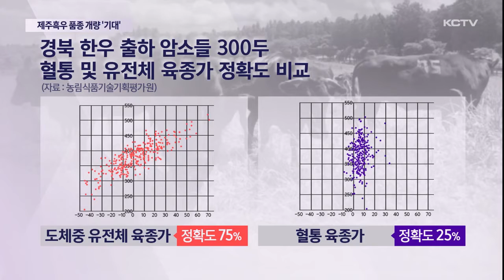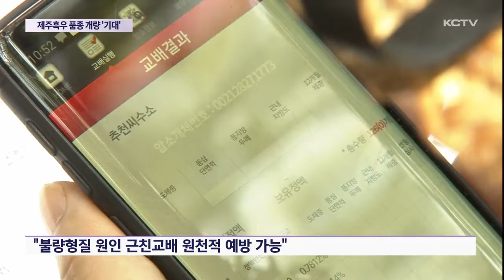제주흑우, 품종 개량 정확도 획기적 개선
조선 시대 임금에게 진상까지 했던 제주 흑우는 제주 특산품이자 천연기념물로도 지정돼 있지만 품종 개량이 쉽지 않아 농가들이 키우는데 어려움이 많았습니다.

하지만 최근 유전체 정보를 활용해 우수한 품종을 개량할 수 있는 기술이 개발돼 농가들의 기대감을 키우고 있습니다.